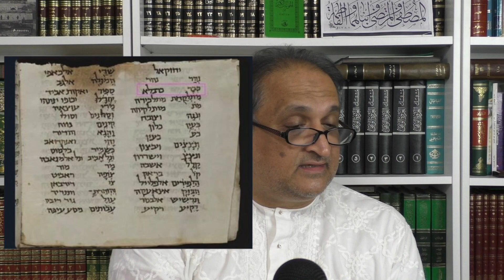KARBALA' IN THE BIBLE?? | Office Hours #9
His most recent scholarly works include:
1. Philosophy and the Intellectual Life in Shīʿah Islam, edited with Sajjad H. Rizvi (London: The Shīʿah Institute Press, 2017).

2. Universal Science: An Introduction to Islamic Metaphysics, Modern Shīʿah Library Series vol. 2, by Mahdī Ḥāʾirī Yazdī (d. 1420/1999), Trans. John Cooper (Leiden: E. J. Brill, 2017), edited and introduced by Saiyad Nizamuddin Ahmad (Leiden: E. J. Brill, 2017).

3. Miʿrāj al-ʿUqūl Sharḥ Duʿāʾ al-Mashlūl (The Ascension of the Intellects Commentary on the Supplication of the Lame) by Sayyid Murtaḍā Nawnahrawī Ghāzīpūrī (d. 1336/1917), edited and introduced in Arabic English, and Urdu by Saiyad Nizamuddin Ahmad (London: The Shīʿah Institute, 2016).

4. Fuṣūṣ al-ḥikam by Muḥyī al-Dīn b. al-ʿArabī (d. 638/1240): A Critical Edition with Introduction and Notes (Cairo: Maktabat Miṣr, 2015) based on the unique Konya MS 1933 (dated 630 H) dictated by the author to his disciple Ṣadr al-Dīn Qunawī (d. 672/1274), Cairo: Maktabat Miṣr, 2015).

5. Fatwās of Condemnation: Islam and the Limits of Dissent. Kuala Lumpur: International Institute of Islamic Thought and Civilization, 2006.